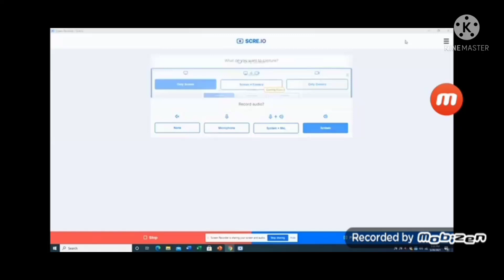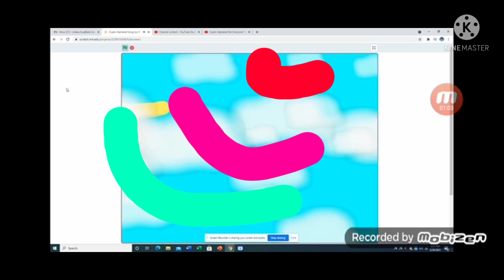Coptic alphabet but even more destroyed